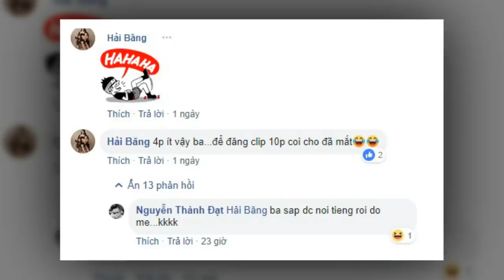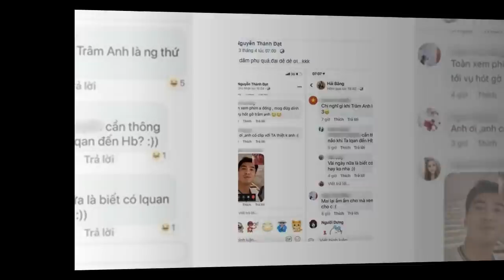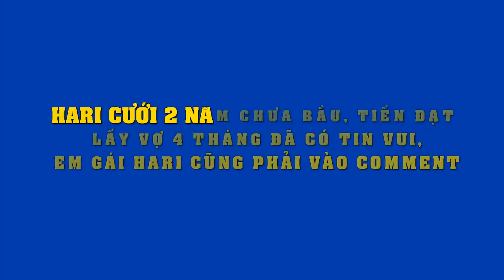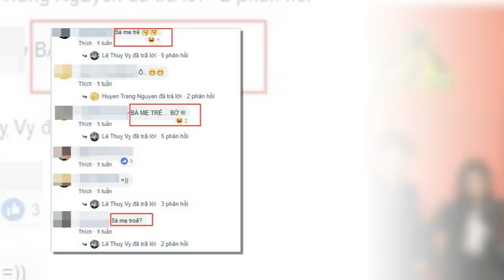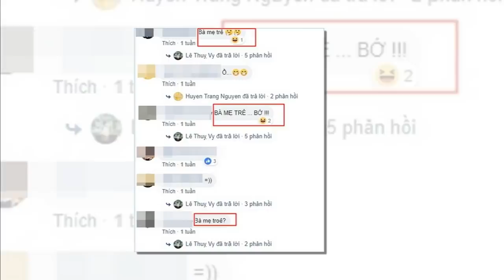Thành Đạt bị réo tên vì nghi ngoại tình với Trâm Anh,Hải Băng gây choáng"up clip 10 phút coi cho đã"